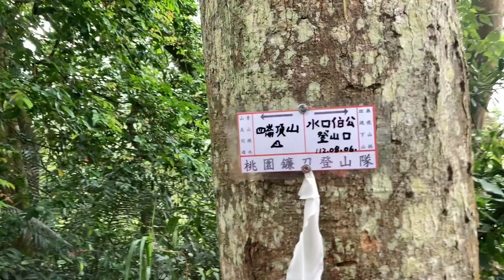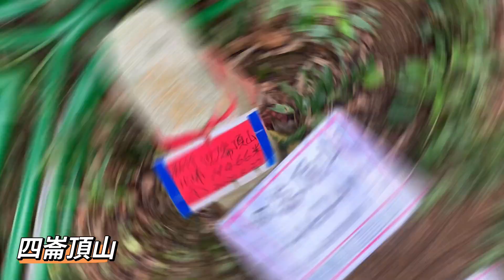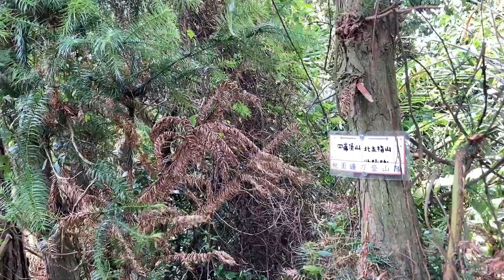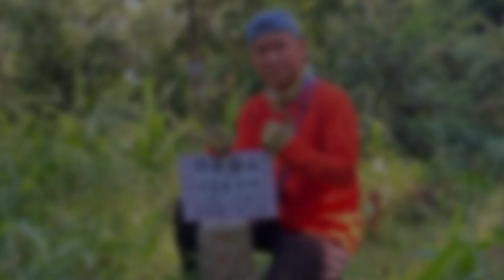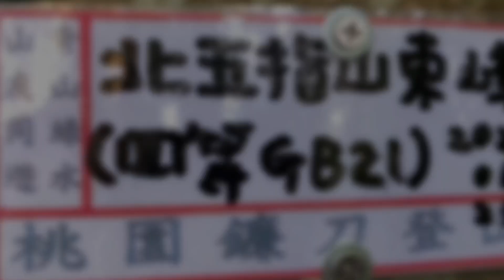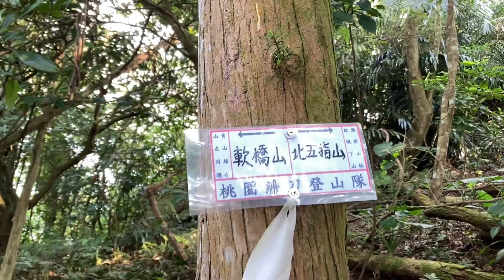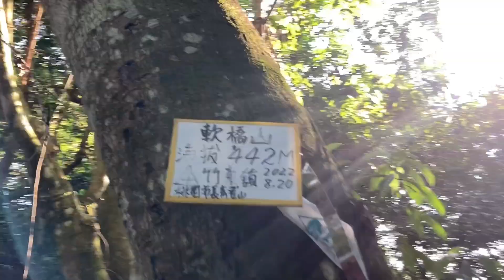2023.08.06四軟縱走（四崙頂山-北五指山-軟橋山）-桃園鐮刀登山隊